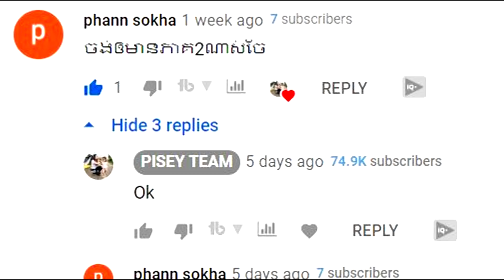ឈុតពិសេសៗរឿង ចិញ្ចឹមក្រពើ ភាគពីរ, new comedy video from Pisey Team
នាំមកជូនដោយ តូតាអនឡាញសប នាំចូលផលិតផលពីអូស្ត្រាលី 100%
*** អាចទំនាក់ទំនងផ្សាយពាណិជ្ជកម្ម: 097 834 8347, 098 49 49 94
ដែលជាក្រុមកំប្លែង និងសម្តែងមានបទពិសោធន៍ខ្ពស់ឡើយ។

សូមអរគុណ!